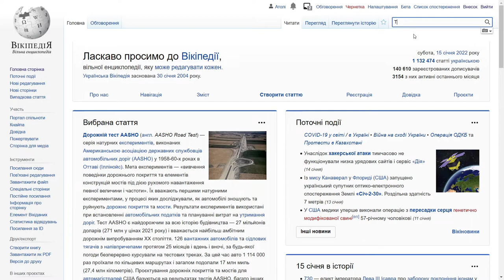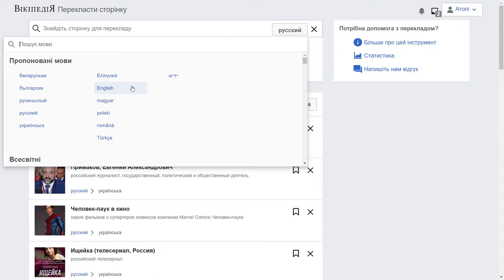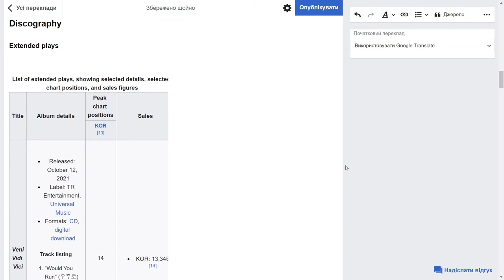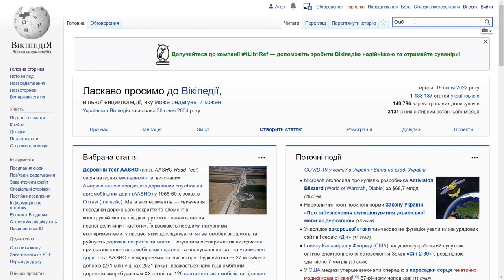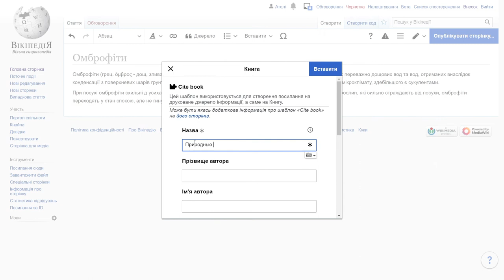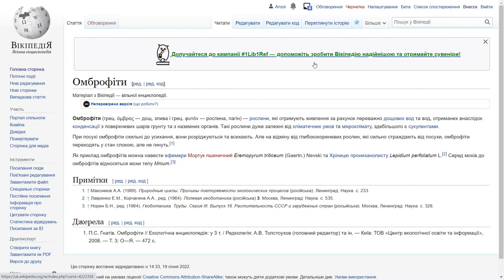Як створити статтю у Вікіпедії — покрокова демонстрація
Вікіпедія — це вільна онлайн-енциклопедія, яка наповнюється волонтерами і яку може редагувати будь-хто. Але як це зробити?

У цьому відео розповідаємо про те, як створити нову статтю у Вікіпедії.

Це відео створене громадською організацією «Вікімедіа Україна», яка працює над підтримкою та розвитком Вікіпедії в Україні.